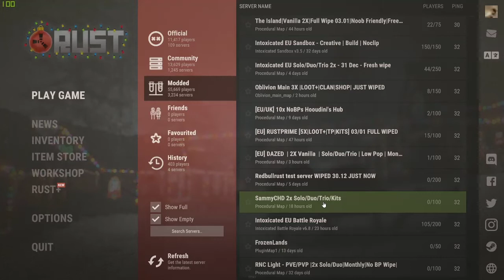[💥 TUTORIAL RUST 💥] Cómo Crear una CASA [Nivel PRINCIPIANTE] #2022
Guía de como crear casas en rust y como funcionan las opciones de los servidores, se ha puesto de moda en el 2021, es un juego de supervivencia con crafteo, recolectar materiales etc.